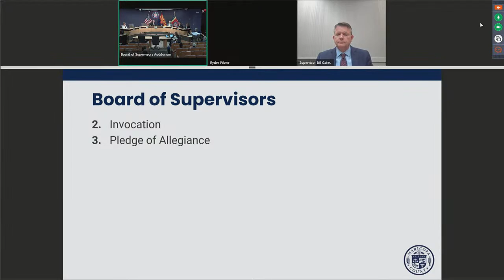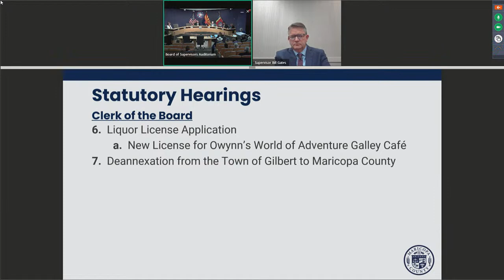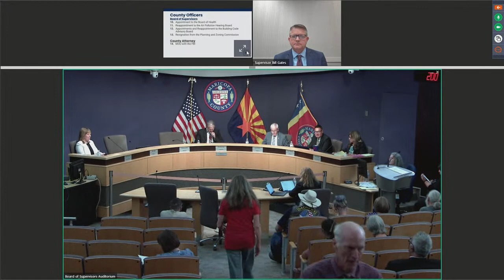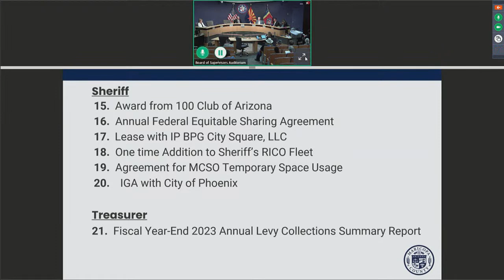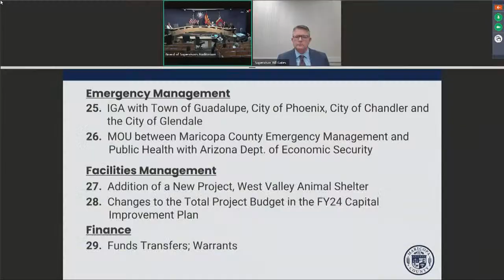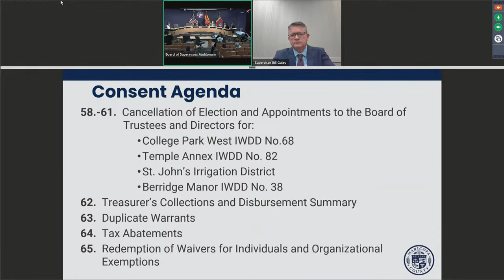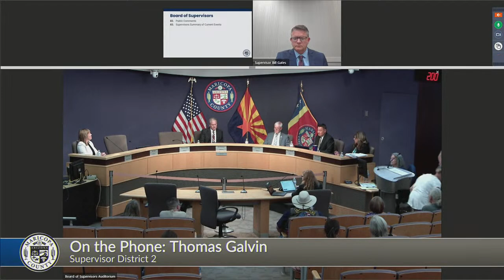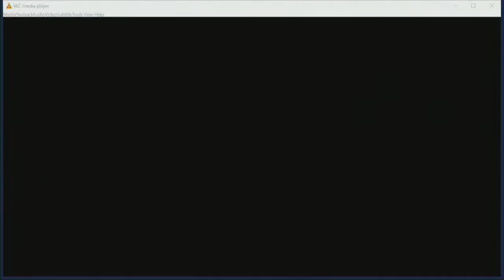Board of Supervisors Formal Meeting August 9, 2023